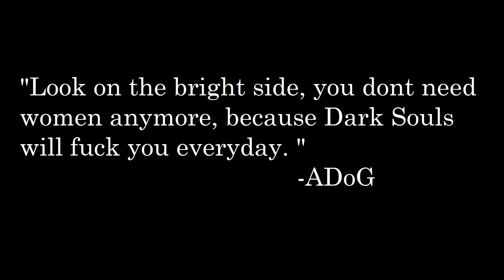Fur&Friends - If Murlocs Made Games - A Dark Souls Adventure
Twas the night of a steam sale and all thru the house, I was stirring and buying and clicking with mouse. Along came Dark Souls and purchase did thee.

ohh boy ohh boy. such TRAGEDY.